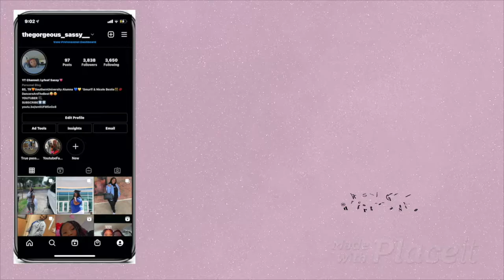BTS OF MY BIRTHDAY PHOTOSHOOT ❣️| INTERVIEWING MY GODCHILDREN RANDOM KID QUESTIONS *Must Watch*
Thank you for always rocking with me. I love each and every single one of y'all. Im giving y'all some of the best content. I love y'all & thanks for supporting me. I love y'all so much.